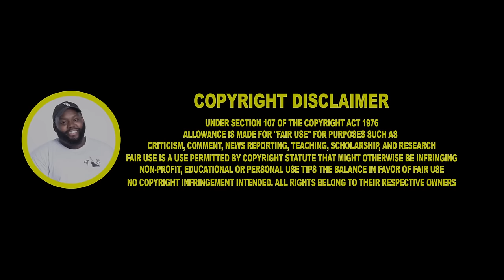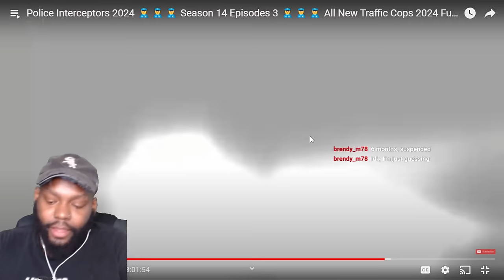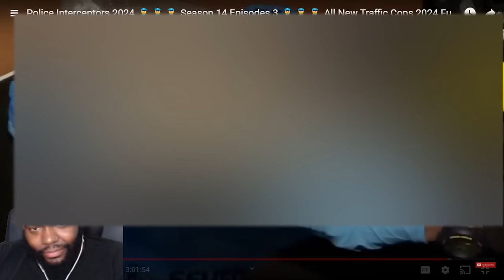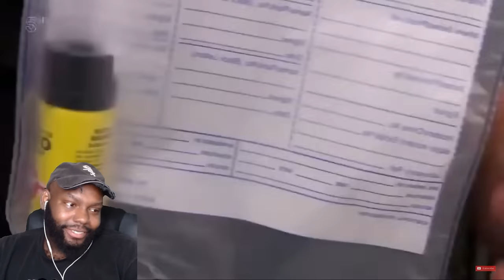CHICAGO DUDES REACTION TO POLICE INTERCEPTORS